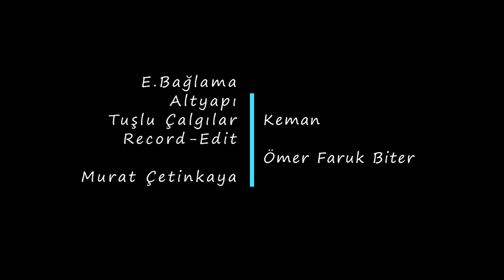Haberimiz Yok Enstrümantal (Müslüm Gürses)